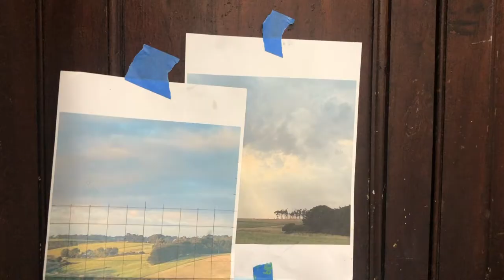Natalie Anderson 'Wanderings'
New paintings by Natalie Anderson
Exhibition Dates: April 30 – May 30, 2021